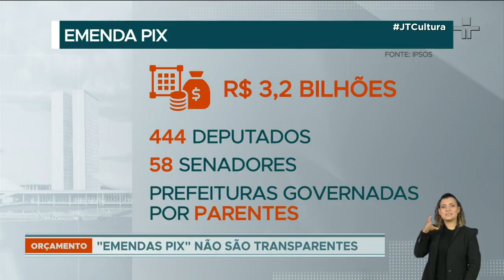Prefeituras irão receber cerca de R$ 3 bilhões nas chamadas Emendas Pix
Os recursos foram transferidos por meio da nova modalidade, chamada de “pix orçamentário” ou “cheque em branco”. Pela primeira vez, as prefeituras poderão receber e usar dinheiro de emendas parlamentares no meio de uma eleição geral.

Os valores não foram fiscalizados porque não há mecanismo previsto em lei. Deputados e senadores fazem acordos informais com prefeitos e cabe a eles decidir o que fazer com o dinheiro.

Em uma emenda tradicional o processo pode levar até cinco anos para ser pago. A Emenda Pix é repassada em até 90 dias.